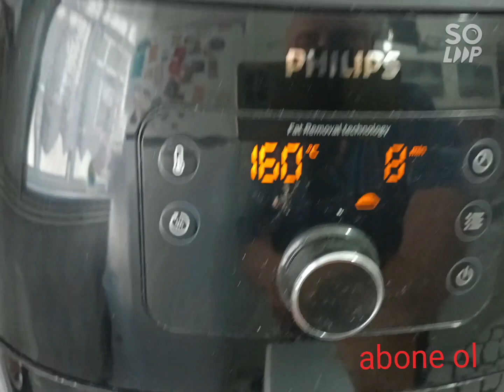GÖRECEĞİNİZ#KIZARTMADAN MUSAKKA TARIFI moussaka recipe with airfryer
13/09/2022

kızartmadan airfryer le harika bir musakka tarifi mutlaka deneyin 👍🏻